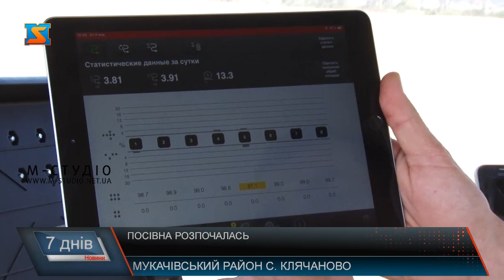Посівна розпочалася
На Закарпатті стартувала посівна кампанія. Серед найпопулярніших культур традиційно: кукурудза, картопля, соняшник. На Мукачівщині не перший рік діє сільськогосподарське підприємство, яке щороку осучаснює устаткування для польових робіт.